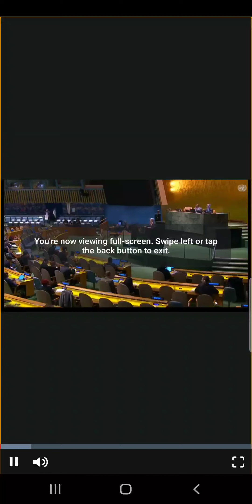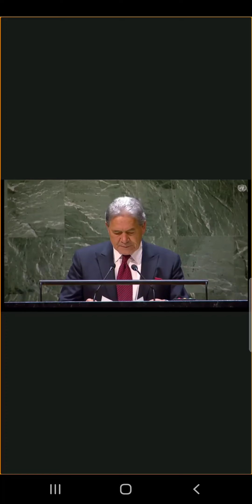Winston Peters @unitednations General Assembly 9.4.24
Shared for educational and resource purposes.
Auckland Peace Action do not agree with this stance and deplore Peters' repeating of misinformation.